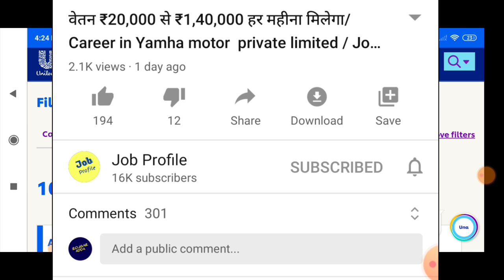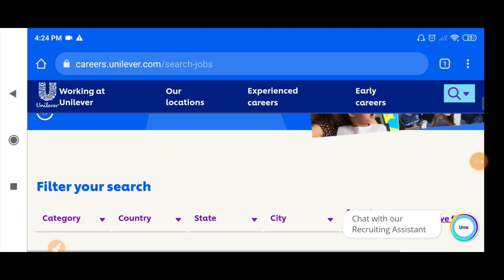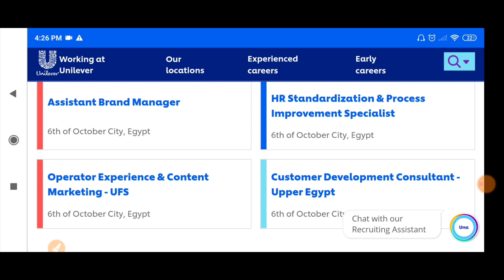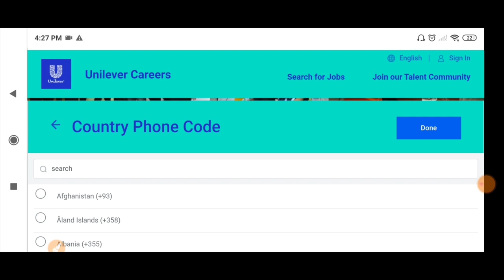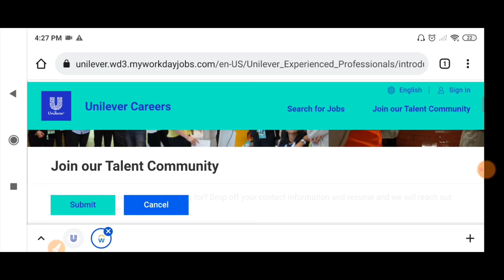Hindustan Unilever limited Company job vacancy/sallery ₹46,500 per month /Private company job 2021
job card,
job interview,
job news,
job alert,
job sarkari,
job application,
job app,
job at home,
job apply,
job delhi,
job driver,
job details,
job enquiry,
job exam,
job experience,
job finder,
job for home
job card,
job interview,
job news,
job alert,
job sarkari,
job application,
job app,
job at home,
job apply,
job delhi,
job driver,
job details,
job enquiry,
job exam,
job experience,
job finder,
job for homevacancy job alert,
vacancy april 2021
vacancy alert,
vacancy army,
vacancy anganwadi,
vacancy assam,
vacancy bihar,
vacancy bharti,
vacancy bank,
vacancy bihar police,
b ed vacancy latest news,
b.pharma job vacancy,
b.ed vacancy 2021
b.com job vacancy,
vacancy chhattisgarh,
group c vacancy 2021
l i c vacancy 2021
c.g patwari vacancy 2021
vacancy details,
vacancy dikhaye,
vacancy driver,
vacancy dekhne wala apps,
haryana group d vacancy,
rajasthan group d vacancy,
ntpc group d vacancy,
r.p.f vacancy 2021
f c i vacancy 2021
vacancy guruji,
vacancy government,
vacancy government job,
parle g vacancy 2021
parle g vacancy,
vacancy in up,
vacancy in bihar,
vacancy in mp,
vacancy in delhi,
vacancy job 2020,
vacancy jharkhand 2021
vacancy jharkhand,
vacancy jobs in dubai,
vacancy latest,
vacancy news 2021
vacancy news today,
vacancy notification 2021,
vacancy nursing,
vacancy online,
vacancy of post office,
vacancy police 2021,
up lekhpal vacancy qualification,
vacancy railway 2021,
vacancy upcoming,
vacancy uttarakhand,
vacancy uttar pradesh,
vacancy van vibhag,
vacancy west bengalprivate jobs,